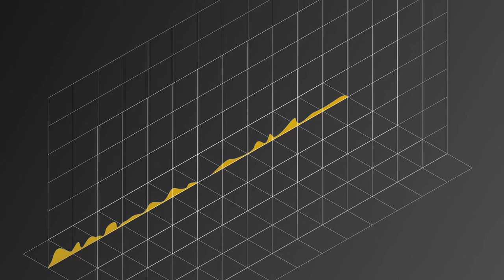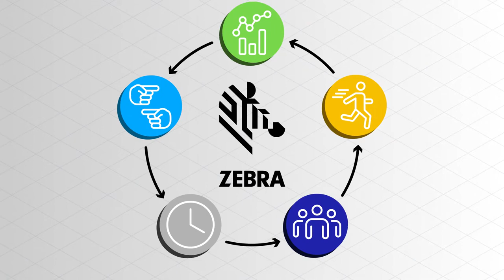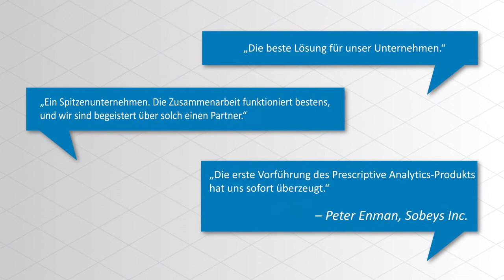Zebra Prescriptive Analytics in 2 minutes - German